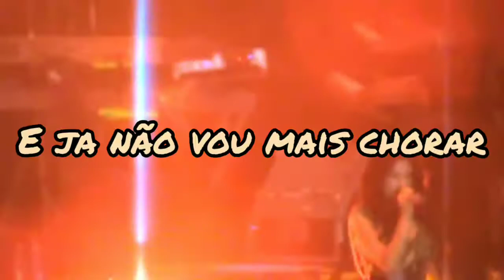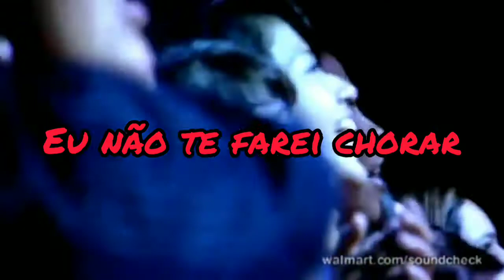RBD Money Money (tradução/legendado) EDIT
rbd money money, EDIT de vários shows

RBD
cantores: Anahi
                 Dulce Maria
                 Alfonso Herrera
                 Maite Perroni
                 Christian Chávez
                 Christopher